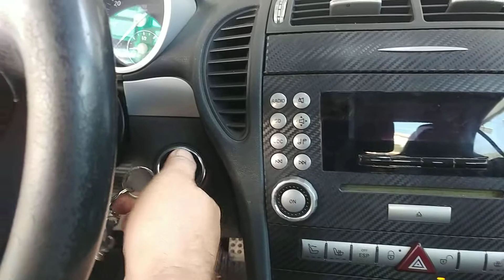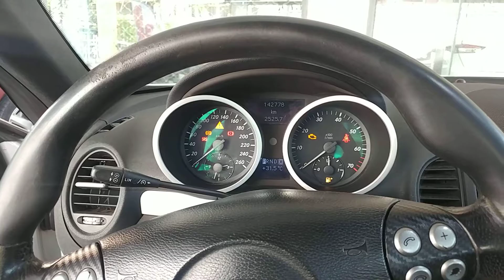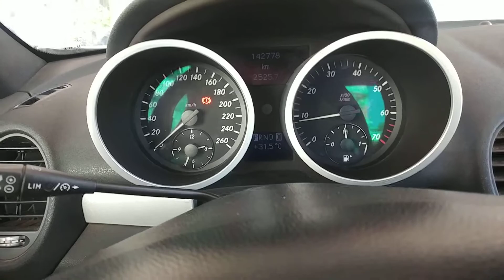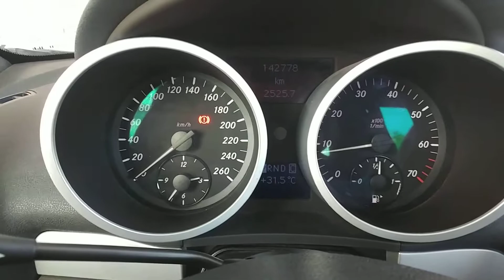Mercedes Slk R171 σύστημα συναγερμού και εντοπισμου. Απενεργοποιηση κινητήρα μεσω Sms.